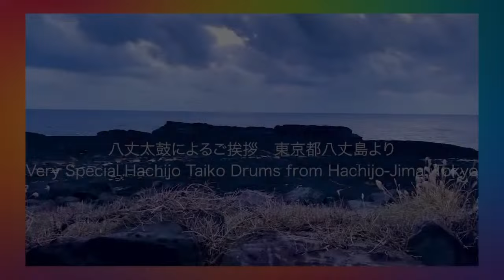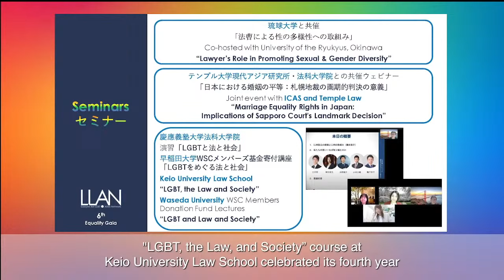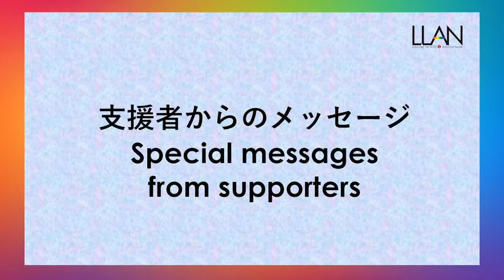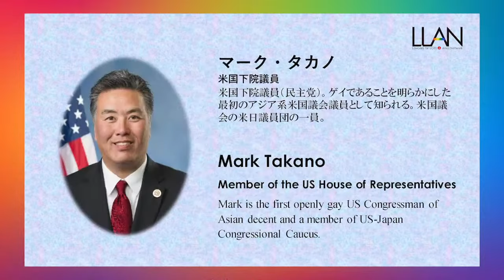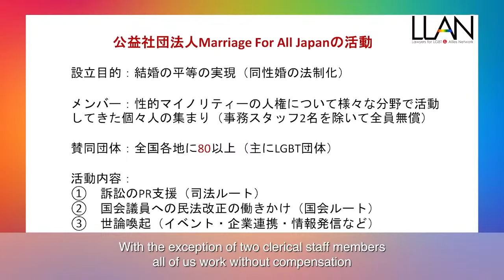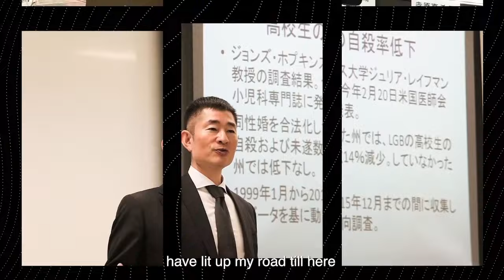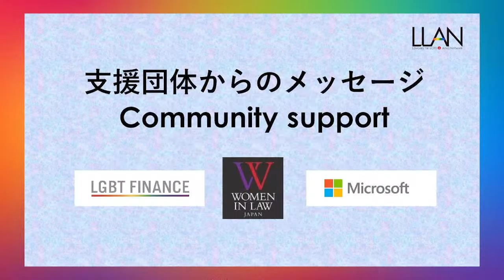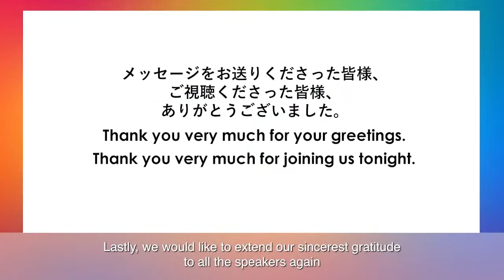LLAN 6th Annual Equality Gala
2021年11月30日（火）第6回Equality Galaをオンラインで開催いたしました。本年も、国内外の講演者やエンターテイナーを招聘し、楽しく、また皆様に新たな知見をご提供できるプログラムを多数ご用意いたしました。ぜひご覧ください。
Please join our Sixth Annual Equality Gala in the online format held on 30 November 2021. LLAN invites speakers and entertainers from Japan and the world and are striving to ensure that this year’s Equality Gala will be another enjoyable and informative event.

0:00:15 オープニング動画 Opening Movie
0:04:35 開会ご挨拶 Opening Speech
0:11:39 LLAN活動報告 Report on LLAN Activities
0:26:35 『婚姻の平等２０年の歩み』 "20 years of marriage equality"
0:27:24【ご講演・Speech】エヴァン・ウォルフソン氏（米国）Mr. Evan Wolfson (US)
0:29:39【ご講演・Speech】呂欣潔氏（台湾） Ms. Jennifer Lu (Taiwan)
0:32:16 『支援者からのメッセージ』"Message from Supporters"
0:33:01 【ご講演・Speech】杉山文野氏 Mr. Sugiyama Fumino, 日本オリンピック委員会理事 Board Member Japan Olympic Committee
0:40:32 【メッセージ Message】小谷実可子氏 Ms. Kotani Mikako 日本オリンピック委員会常務理事 JOC Executive Board Member
0:43:09 【メッセージ Message】見延和靖氏 フェンシングエペ日本代表 Mr. Minobe Kazuyasu Member of Japan national fencing team
0:45:52 【ご講演・Speech】マーク・タカノ米国下院議員 Mr. Mark Takano Member of the US House of Representatives
0:49:40 【ご講演・Speech】ニック・ハーバート英国国会議員 Lord Nick Herbert Member of the UK House of Lords
0:54:15 【Entertainment】J・ハリソン・ジー 俳優 J. Harrison Ghee Renowned artist and performer
0:58:44 『日本における婚姻の平等の最新情報』"Marriage Equality in Japan"
0:59:12 【ご講演・Speech】寺原真希子弁護士「結婚の平等の現状と今後」 The current status and future outlook of the lawsuits and campaigns in Japan by Terahara Makiko
1:11:27 【動画・ビデオ】『MachiとTheresaの物語り』"Machi & Theresa" ＋特別メッセージ with special message from Machi & Theresa
1:16:44 【Entertainment】天道清貴氏 シンガーソングライター Tendo Kiyotaka a popular gay singer and songwriter
1:28:30  国会議員・知事からのメッセージ Greetings from Diet Members and Governor
1:29:48 【メッセージ Message（代読）】牧島かれん衆議院議員 Minister Makishima Karen
1:31:28 【メッセージ Message】尾辻かな子前衆議院議員 Ms. Otsuji Kanako, former House of Representatives
1:34:33 【メッセージ Message】石川大我参議院議員 Mr. Ishikawa Taiga, House of Councilors
1:36:27  【メッセージ Message（代読）】小池百合子東京都知事 Koike Yuriko The Governor of Tokyo
1:38:23 支援団体からのメッセージ Message from the Community
1:38:57 LGBT Finance
1:43:15 Women in Law Japan
1:45:34 【ご講演・Speech】ジョン・ガリガン マイクロソフト社グローバル・パブリック・アフェアーズ ゼネラル・マネジャー Mr. John Galligan General Manager Global Public Affairs Microsoft
1:48:05 抽選会 Time for Raffle Prizes!
1:50:47 閉会のご挨拶 Closing Remarks

【協賛】
AI-EI法律事務所／アルファ ロメオ／Allen & Overy LLP／日本アムウェイ合同会社／アンダーソン・毛利・友常法律事務所／アシャースト／ベーカー・マッケンジー／ザ・キャピトルホテル東急／クリフォードチャンス／デービス・ポーク／DLA パイパー／フレッシュフィールズ・ブルックハウス・デーリンガー／ハーバート・スミス・フリーヒルズ／リーマン＆ワトキンス ／リンクレーターズ／マイクロソフト／モルガン・スタンレーMUFG／森・濱田松本法律事務所／モリソン＆フォースター／長島・大野・常松法律事務所／西村あさひ法律事務所／野村不動産／パナソニック／ポール・ワイス・リフキンド・ワートン＆ギャリソン／リッツ・カールトン東京／ ロバート・ウォルターズ／シャーマン＆スターリング／シンプソン・サッチャー／スキャデン・アープス・スレート・マー＆フロム／スクワイヤ·パットン·ボグス／サリバン・クロムウェル／ホワイト&ケース